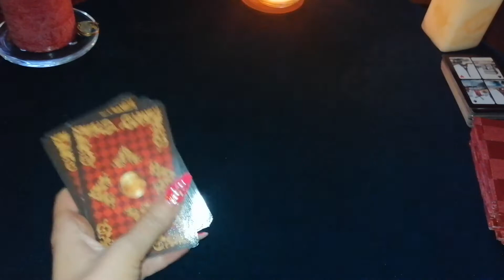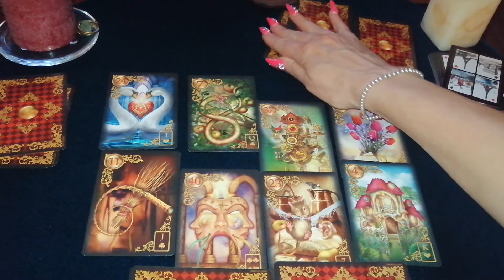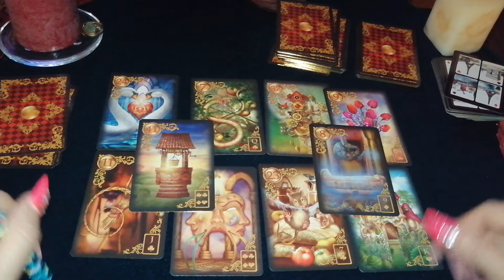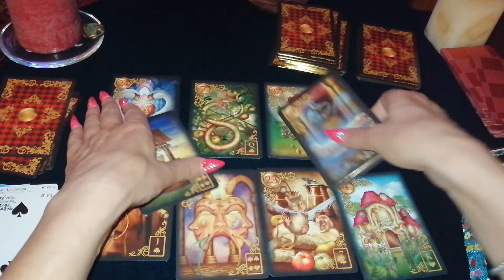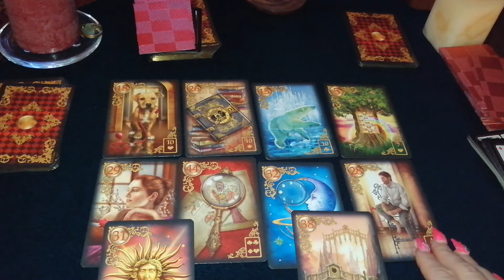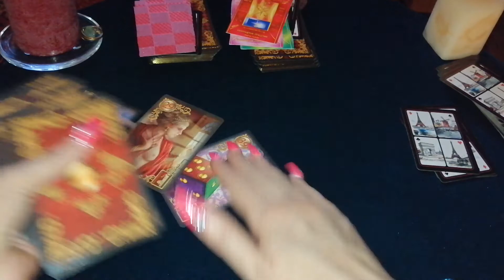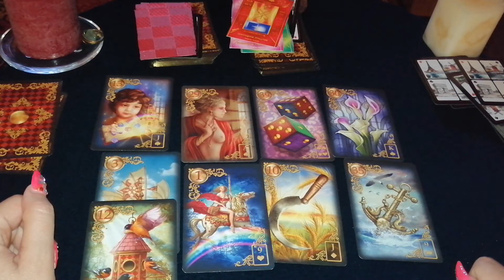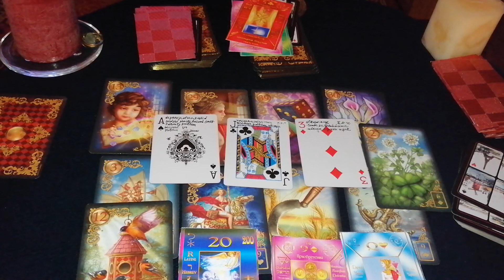VOLJENA (BIVŠA) OSOBA? MISLI, ŽELJA, PLAN!..U VEZI TEBE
Postani VIP član i ostvari ekskluzivan status, pridruži se-join!

Početak : 0:40
1.4:12
2.26:29
3.44:04

♥️Zakažite Vaše privatne konsultacije i dobijte personalizovan horoskop!

Natalni horoskop!
Ljubavni horoskop!
Godišnji horoskop!
Tarot i numerolološka prognoza!

Poseti stranicu i saznaj više..

Vaša Ana!

Welcome to  channels "ANASECRET" and "ANA RITUAL"

Your Ana!